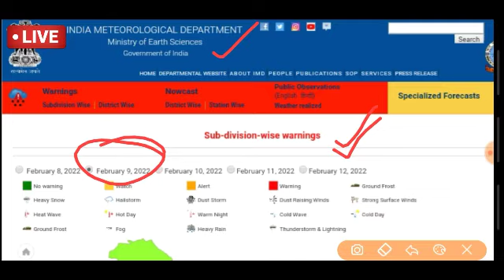तूफान का प्रवेश खतरनाक बारिश भयंकर ओलावृष्टि इन राज्यों में शुरू हाई अलर्ट जारी